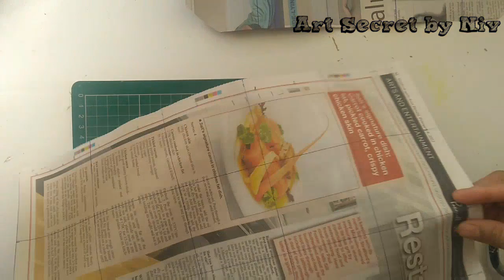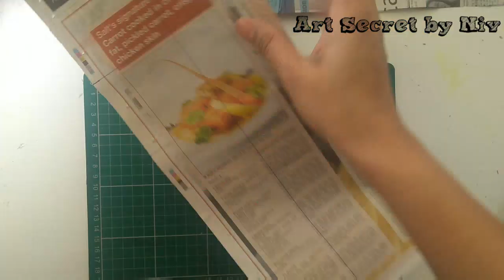DIY Birthday Decoration |Flamingo Theme Birthday Party|How To Make Balloon Arch Without Stand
Hello viewers,

cover topic:
1:How to make diy birthday decoration at home.
2:Flamingo Theme birthday party decoration.
3:How to make balloon arch without stand.
4:How to make tissue paper tassels tutorial.
5:How to make Flamingo with cardboard
6:How to make floral number for celebration.
7:How to make tropical theme birthday decoration